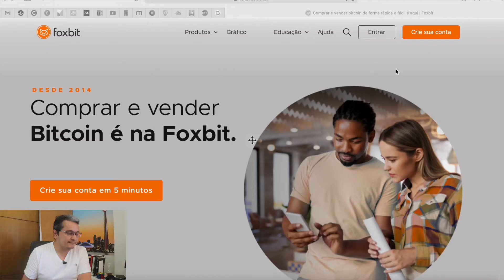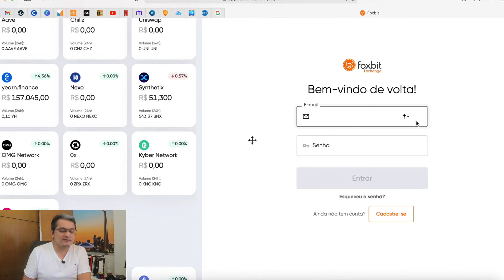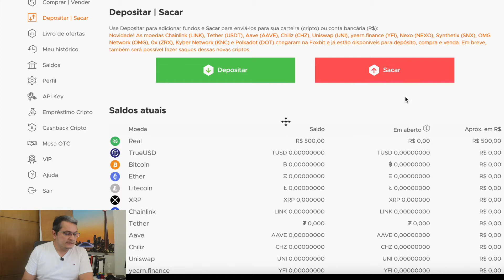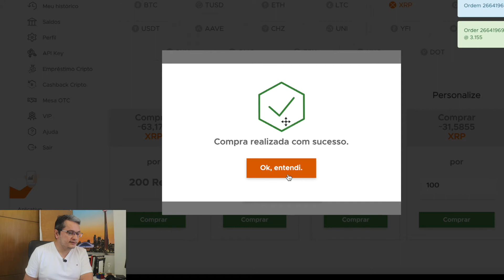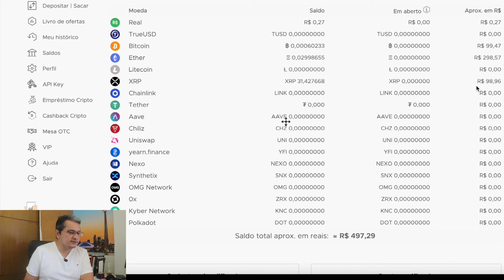BITCOIN OU ETHEREUM?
Hoje acrescentamos criptomoedas ao portfólio do PLANO 5. Qual delas foi a escolhida, Bitcoin ou Ethereum?

Durante 365 dias ininterruptos vou estar ao seu lado em busca de seus objetivos, te mostrando tudo, 100% daquilo que aprendi com meus erros e acertos, saindo de um endividado a investidor e empreendedor, fundador de uma startup, a Asymmetrii, que tem como foco investimentos em renda variável usando ciencia de dados.

Convido você a se juntar a mim nesse PLANO. Tudo 100% online, 100% gratuito, diariamente. E pra isso só peço que você se encaixe em apenas um item de cada uma das categorias abaixo, que realciona o que você quer com o que você está disposto a fazer... E, claro, se houver algo a mais que você deseje, em linha com o que está exposto abaixo, me manda uma mensagem falando que incluo na lista, vai ser ótimo ouvir você...